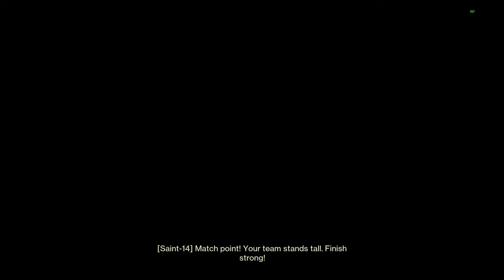Solo Flawless Eventide Labs [Destiny 2]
Destiny 2 The Final Shape Trials of Osiris Solo Flawless Prismatic Hunter

tough map this week but we got it done. i was trying out bakris with a kill clip something new for two taps. didnt get that many, but the bonus damage is nice in a lot of situations

0:00 Loadout
0:23 Match 1
6:43 Match 2
11:56 Match 3
16:22 Match 4
21:15 Match 5
25:40 Match 6
31:29 Match 7
36:58 Match 8
42:36 Lighthouse